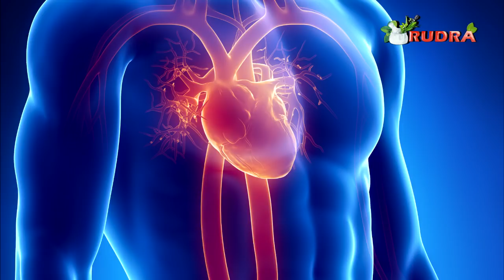इसको खाने के बाद शुगर | हड्डियों/जोड़ों के दर्द | हार्ट रोग | ब्लड प्रेशर को तो भूल ही जाइये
इसको खाने के बाद शुगर | हड्डियों/जोड़ों के दर्द | हार्ट रोग | ब्लड प्रेशर को तो भूल ही जाइये Omega 3 Fruit  ||Rudra Home Remedies